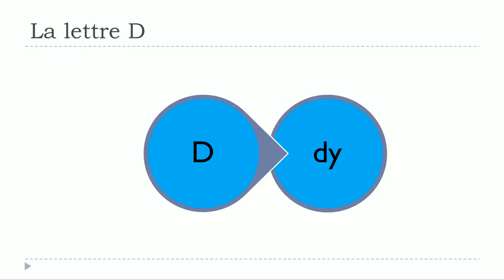French lesson # The letter D + vowels